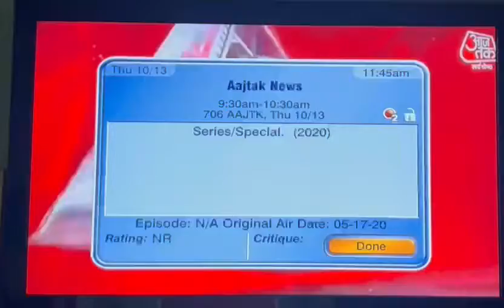MAGF 4 AT